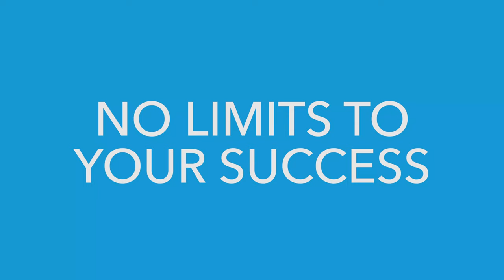Robotics Manager | Tiffany Chen | 60 Seconds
Watch Tiffany Chen, Manager of Human-Machine Interaction Research at Toyota Research Institute. She leads a team of researchers working to improve the performance and safety of self-driving cars.